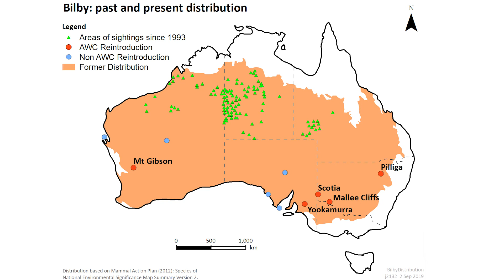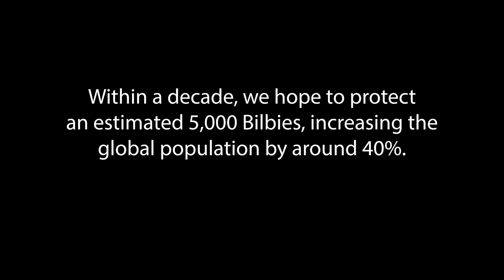Safeguard the future of Australia's iconic Bilby with AWC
Australia’s home-grown alternative to the Easter Bunny - the iconic Greater Bilby - was once widespread across much of arid Australia.

Today, there are less than 10,000 remaining, mainly due to the impacts of introduced feral predators (cats and foxes). Without effective conservation action, the Greater Bilby is set to go the way of its cousin, the Lesser Bilby, which went extinct in the 1960s.

But there is hope.  Thanks to generous support and partnerships, Australian Wildlife Conservancy (AWC) have successfully reintroduced Bilby populations to five feral predator-free safe havens within our Scotia (NSW), Yookamurra (SA), and Mt Gibson (WA) Wildlife Sanctuaries; as well as within the Pilliga and Mallee Cliffs National Parks, in partnership with the NSW Government under their Saving Our Species program.

Safe from feral predation, these protected populations have successfully established and steadily grown over the last decade, and AWC now protect almost 10% of the world’s Bilbies.

AWC have big plans for this iconic marsupial - including the establishment of a population at our Newhaven Wildlife Sanctuary, planned for later this year.
Within a decade, we hope to protect an estimated 5,000 Bilbies, increasing the global Bilby population by around 40%.